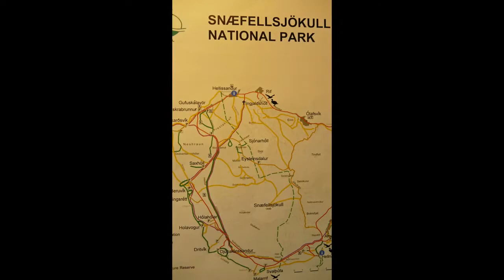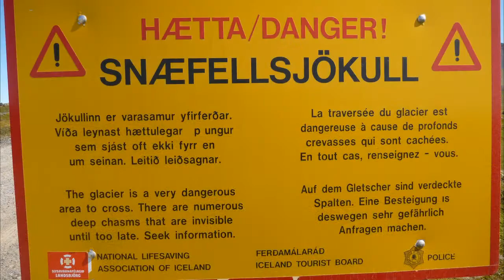Iceland July 2010 Part Two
We continue around the ring road, hiking, sea kayaking and mountain biking.